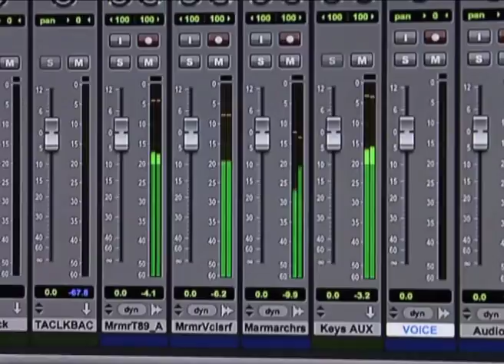Tuntari team interview